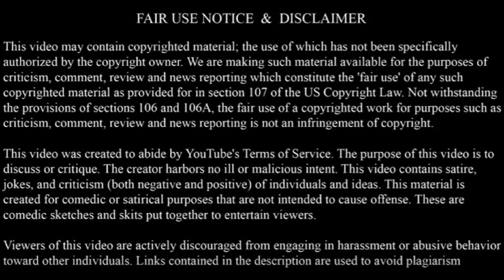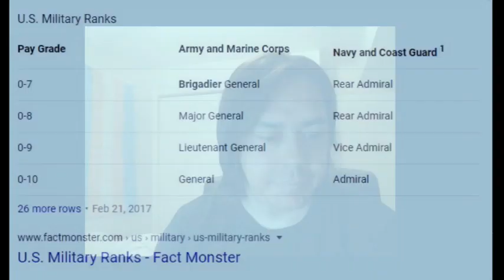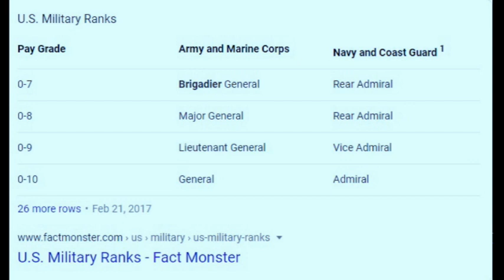Calling out Devon Bey Part 2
In fact, we despise it...and that is why we bring public awareness to these people.]